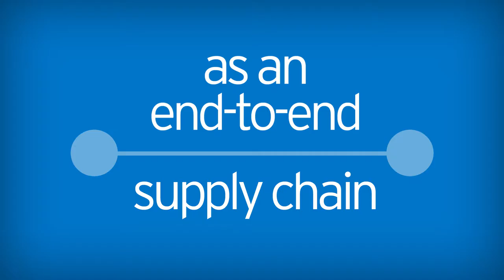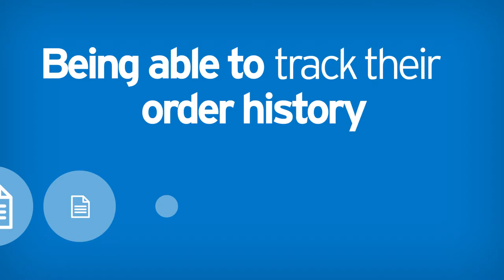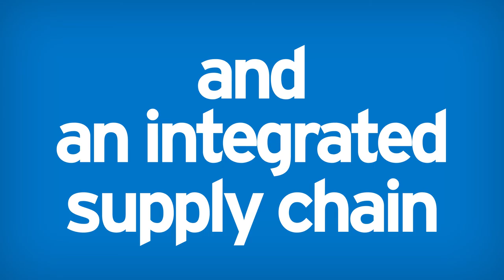Ecolab "Imagine" Video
We were hired to design and animate this informational video for Ecolab.

Direction: Furthermore
Creative direction: Christopher Levin
Design/Illustration: Lucia Honda, Camila Barreto
Animation: Travis Wycislak